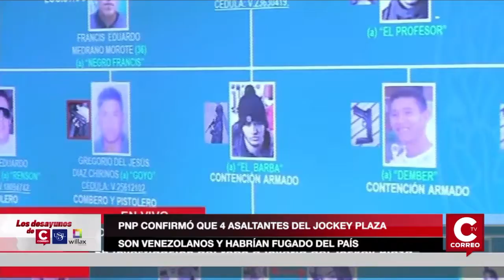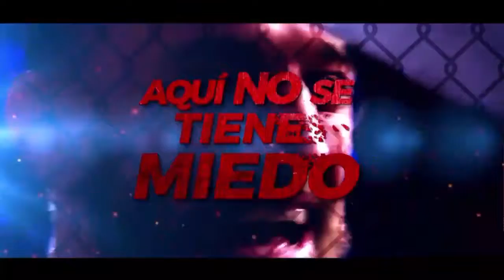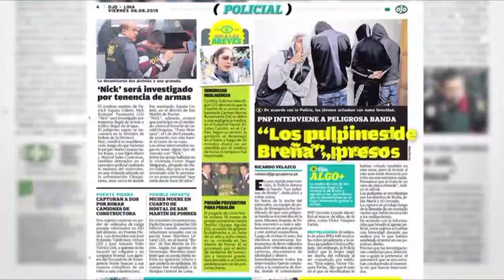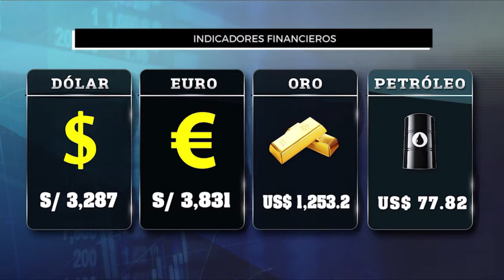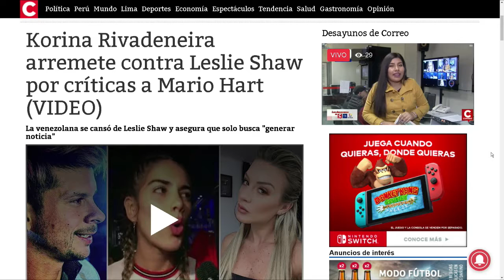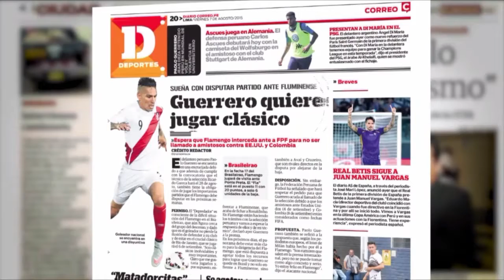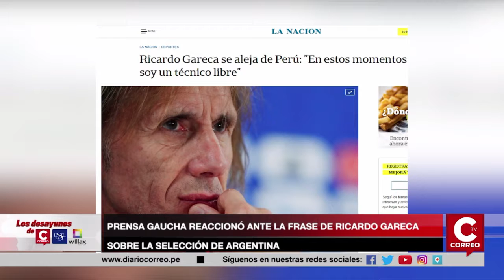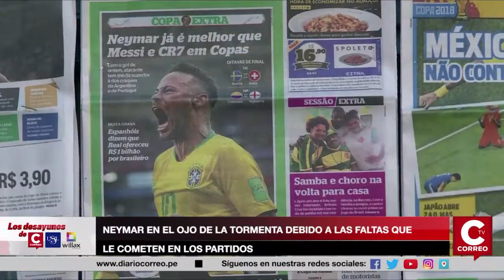Los Desayunos de Correo y USIL 04 de Julio 2018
Los Desayunos de Correo y USIL 04 de Julio 2018. Entrevista Miguel A. Rodríguez Mackay, analista internacional. Eduardo Cardozo, fundador y actor de compañia de teatro físico.